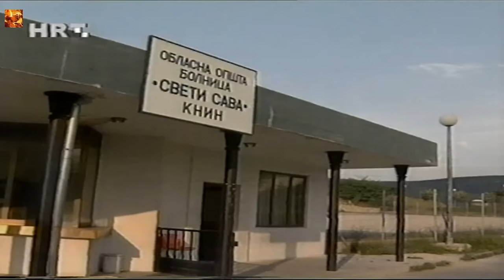OLUJA 1995 "TV DNEVNIK"